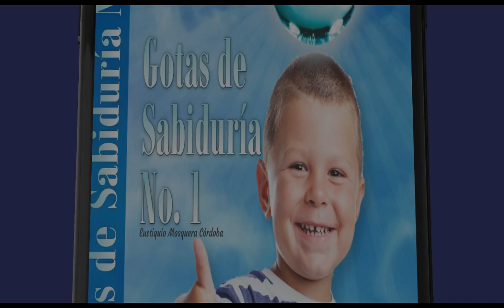821 - CANAL LIBERACIÓN FINANCIERA - EL COMPLEMENTO DE LAS BENDICIONES - PARTE 5 / EUSTIQUIO MOSQUERA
Ya se encuentran disponibles mis libros en mi pagina web, si quieres ayudar al ministerio entra aquí